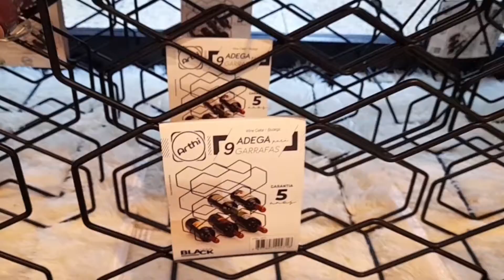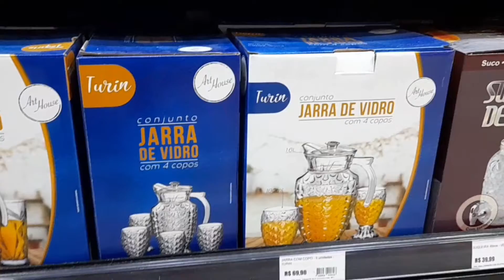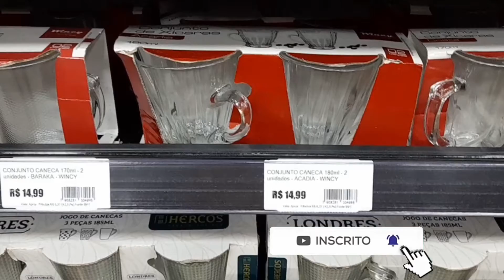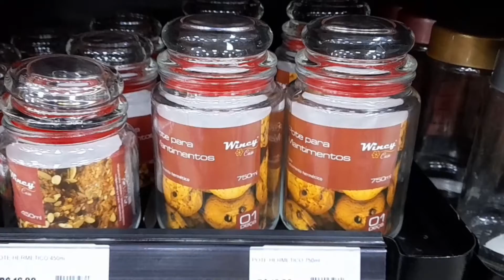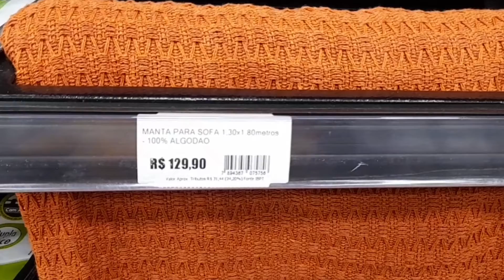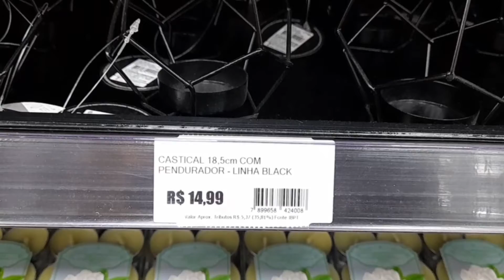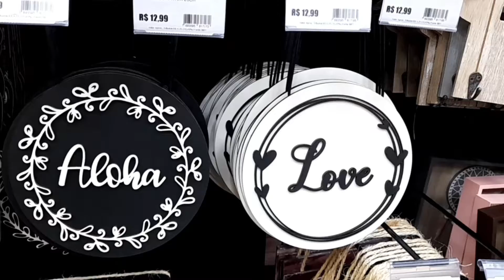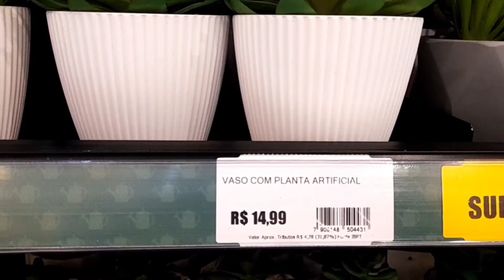ACHADINHOS loja O AMIGÃO! PROMOÇÕES!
*Meu nome é Renata Maria, mãe de duas Marias!*

☑️ Aproveita e segue a gente no nosso canal do YouTube ✅ Ative o sino das notificações para ficar por dentro de todos as publicações e conteúdos!

*👉 Este vídeo é uma pesquisa de preços de loja, não é patrocinado. Os preços podem variar.*

📌 Endereço da Loja: O AMIGÃO está localizada na Av. Gov. Roberto Silveira, 540 - Loja A240 / A241 / A242 / A242A / A243 / A243A / A203A - Centro, Nova Iguaçu - RJ